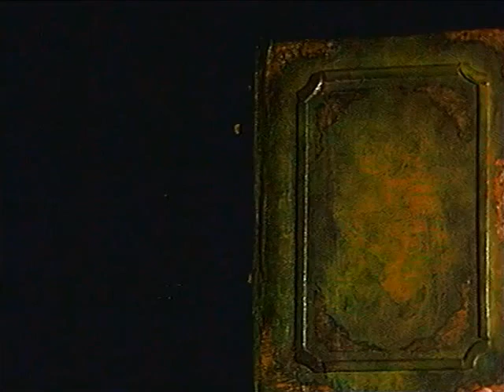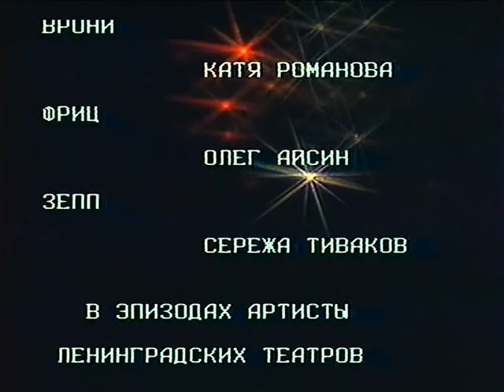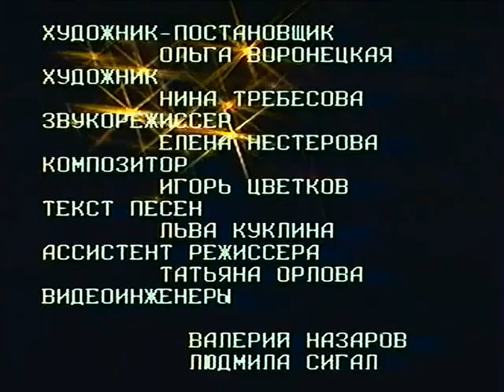🎭Маленькая Баба-Яга.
Режиссёры: Анатолий Равикович, Анатолий Слясский
В ролях: Ирина Мазуркевич, Владимир Мартьянов, Лариса Леонова, Лейла Киракосян, Сергей Лосев, Людмила Жукова, Нина Казаринова, Кирилл Датешидзе, Анатолий Пузырёв, Андрюша Лосевский, Катя Романова, Олег Айсин, Серёжа Тиваков, Анатолий Насибулин, Александр Лыков, Аркадий Коваль, Игорь Вуколов
По мотивам одноимённой весёлой, приключенческой, сказочной повести немецкого писателя Отфрида Пройслера (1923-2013) о доброй, шаловливой, озорной и справедливой ведьмочке, которая нарушает все правила, принятые в обществе ведьм, в переводе Юрия Коринца. Эта захватывающая история о том, как тяжело живется маленькой Бабе-Яге, когда ей всего 127 лет! Все свободное время нужно тратить на обучение колдовству, а это так скучно. Она решила поскорее стать настоящей хорошей ведьмой и отправилась туда, куда таким маленьким ведьмам ещё летать запрещается – на гору Блоксберг. Дело в том, что раз в году взрослые ведьмы собираются на горе, чтобы показать своё мастерство и посоревноваться во владении магией. А это совсем не безопасно для начинающих любопытных и дерзких ведьмочек. Что было дальше?.. Об этом лучше не рассказывать, а посмотреть. Но её мечта осуществилась, она стала хорошей ведьмой, то есть доброй волшебницей. Но на этом трудном и опасном пути ей пришлось выдержать настоящий экзамен у Верховной Колдуньи...